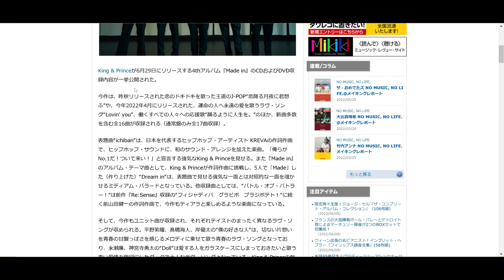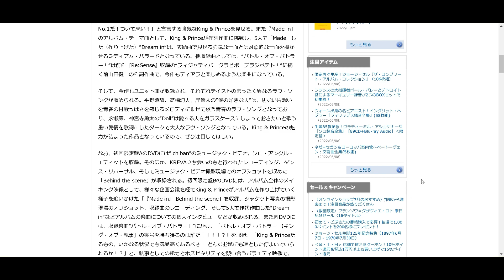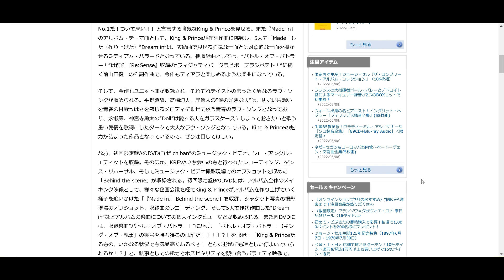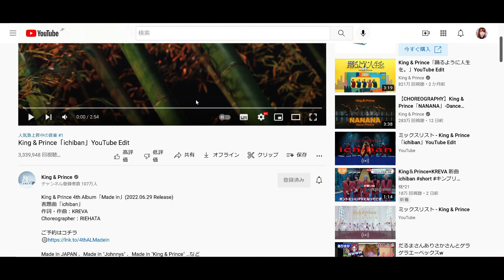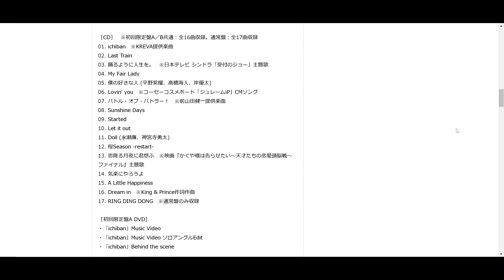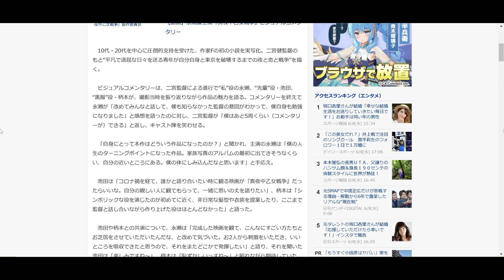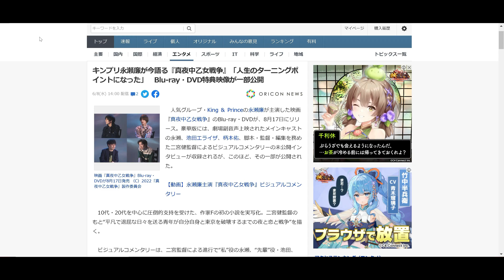【6/10キンプリ最新情報まとめ】「ichiban」Mステ初披露！｜『Made in』収録曲一覧｜『真夜中乙女戦争』ビジュアルコメンタリー公開！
【Made inご予約はこちら↓】
👑初回A+B+通常版セット
👑通常盤のみ 特典：アクリルスマホスタンド
👑初回限定盤Aのみ 特典： ステッカーシート(A6サイズ)
👑初回限定盤Bのみ 特典： クリアポスター(A4サイズ)

・3/5発売！平野紫耀くんCMのジュレームip
下記リンクから購入できます✨

King＆Prince
9th SG 4/13(水)
「Lovin' you / 踊るように人生を。」
発売👏✨
宜しければご利用ください(*´▽｀*)

・【先着特典有り】Lovin' you／踊るように人生を。

👑BGM👑
◆ギター/ベース➡中ちゃん

坂上賢時

２５歳の時に「The Back Beat」に加入し、プロデビュー。都内のダンスホールを中心に、様々な現場を経験。２９歳の時にフリーになり、ラッキー池田、T-PISTONZ（アニメ「イナズマイレブン」の主題歌「マジで感謝！」のプロモーションビデオ撮影等）、「想い出がいっぱい」で有名な元H2Oの中沢けんじ等と共演。

柴田健太

◆ Filmora様